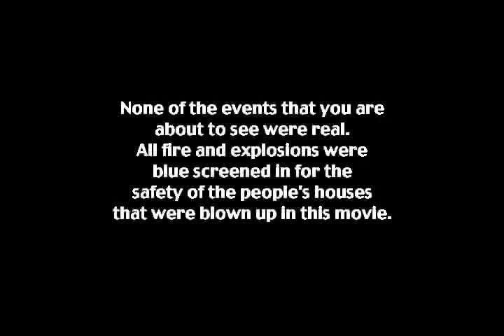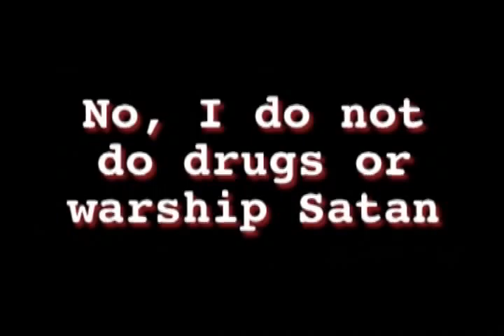S2001_4B_Q3-RickyGutteridge-Pyromania-desktop.m4v